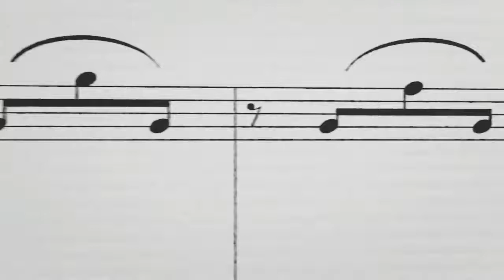බොදු ගී සරණිය bodu gee saraniya